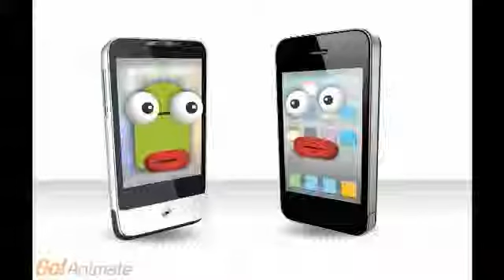Talking Picz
Hi